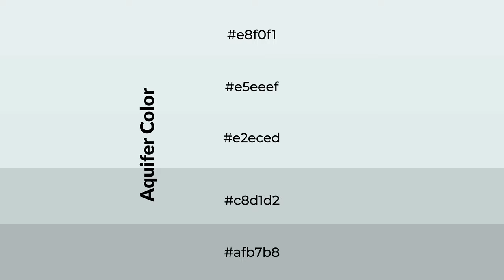Shades & Tints of Aquifer color e2eced A Warm Blue color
Shades of Aquifer color e2eced Warm Shades of Aquifer color with Blue hue for your project!

Shades
Hex c8d1d2

Tints
Hex e5eeef